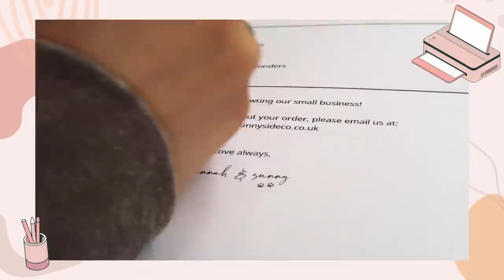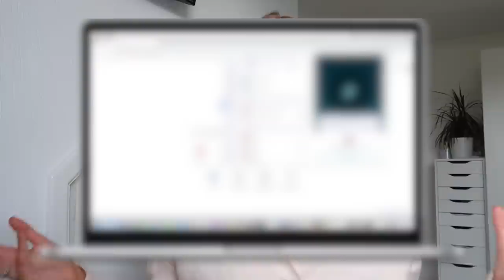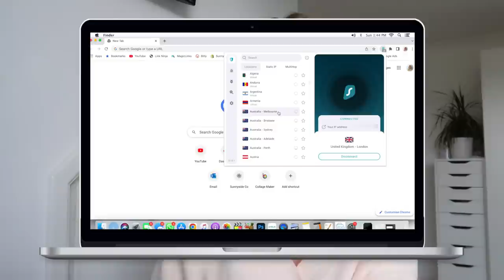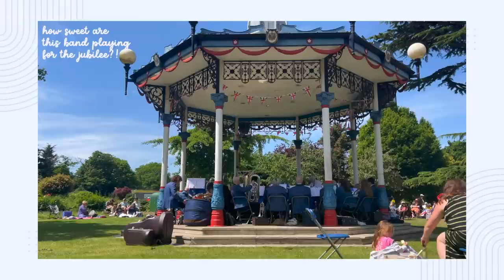summer product launch, my new home & the jubilee! 🏡 weekly vlog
Hope you’re all enjoying your bank holiday BBQ’s… everyone say LOVE U LIZ 👑